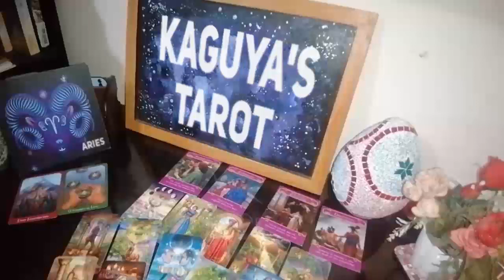Aries Tarot LOVE Reading❤️| Overflowing Love